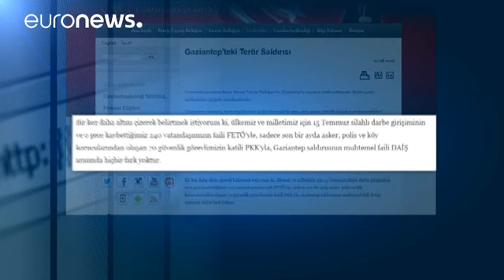Kurdish wedding devastated by bomb attack in SE Turkey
At least 30 people have died and another 94 have been injured after a bomb ripped through a Kurdish wedding party in Gaziantep, south-eastern Turkey.

A suicide bomber has been suspected of being behind the attack, the latest in a string of bombings in the mainly Kurdish region in the past week leaving at least 10 people dead that the government has blamed on Kurdish PKK militants.

In a written response President Recep Tayyip Erdogan blamed ISIL for the attack, but said he made no difference be…